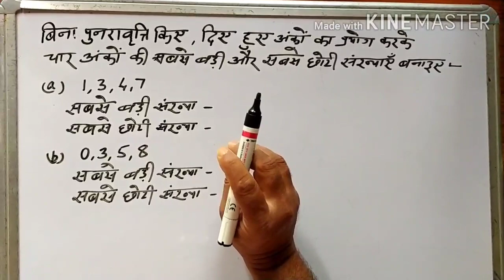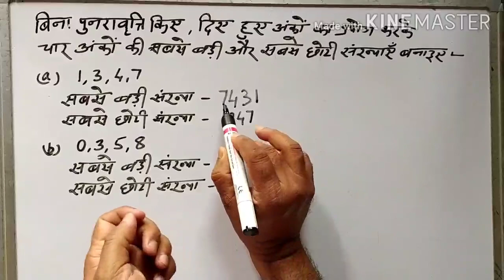Class- 6 Maths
दिए गए अंको से सबसे बड़ी एवं सबसे छोटी संख्या बनाना